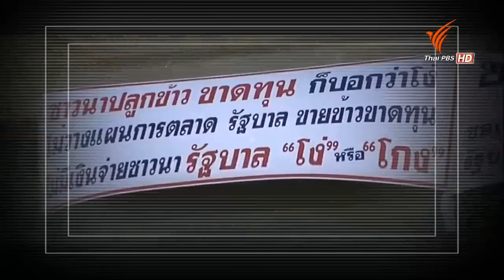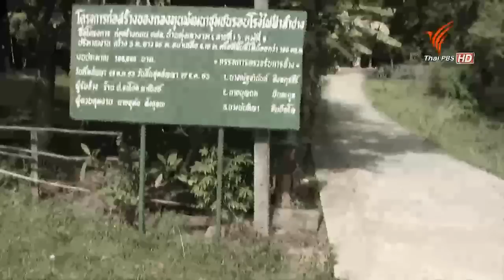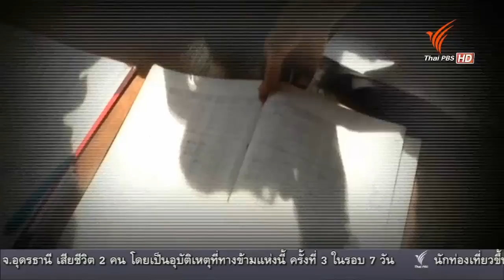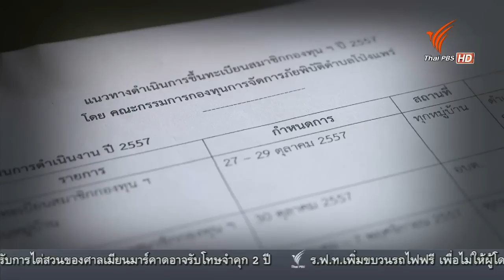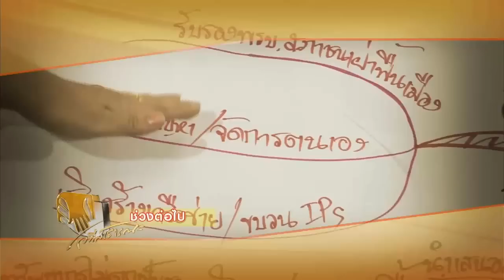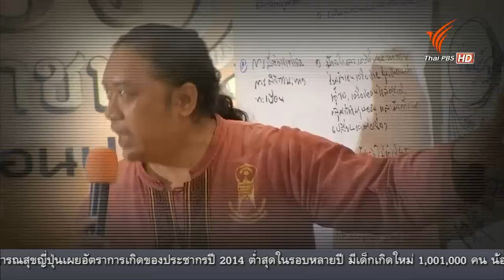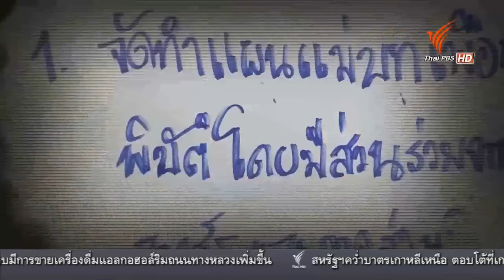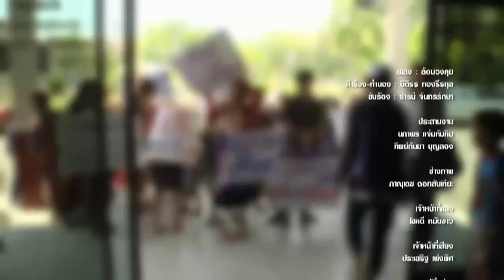เวทีสาธารณะ : สรุปเวทีสาธารณะปี 2557 (3 ม.ค. 58) [HD]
สรุปเรื่องราวในรายการเวทีสาธารณะตลอดปี 2557 ทางไปต่อของทุกวิกฤต ร่วมล้อมวงคุยเพื่อหาทางออก

ติดตามชมรายการเวทีสาธารณะ ทุกวันเสาร์ เวลา 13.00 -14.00 น. ทางไทยพีบีเอส หรือรับชมผ่านทีวีออนไลน์ทาง